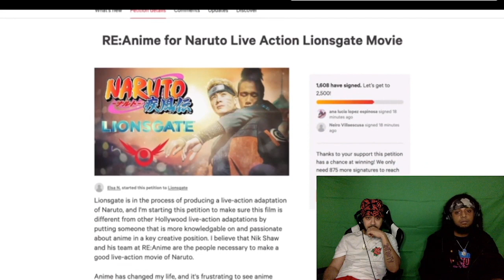Naruto Shippuden BEST anime to watch | Asuma vs Hidan CLIMAX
Welcome to Fan Service
Naruto Shippuden BEST anime to watch | Asuma vs Hidan CLIMAX created by reanimefilms and we made a reaction to it! In part 3, Asuma has his last cigarette with InoShikaCho and it’s heartbreaking! The actors and actresses did a phenomenal job and we can’t wait to see more from this channel!!! They deserve it! are you an anime fan? Do you like Naruto or Naruto Shippuden more? Which is better and Why? Do y’all wanna see more live action reactions from us?

Fan Service was created to entertain all ages. We believe that influencing others in a positive way is what the world is missing!

Hope you all enjoy the first season of Fan Service reacts, and we love to base our reactions on what our fans would like for us to react to. Any suggestions, leave it in the comments.

Fan Social Media/Streaming Services

Twitter.com/fanservicehq
Instagram.com/fanservicehq